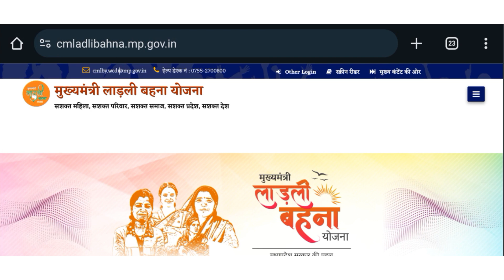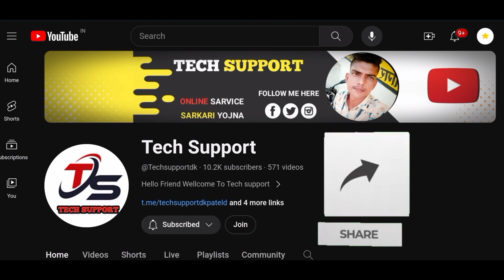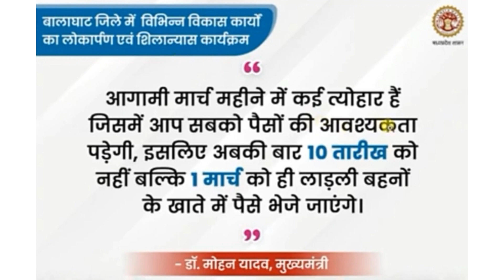Ladli behna Yojana 10th kist 1 मार्च 2024 || लाडली बहना योजना की 10वी क़िस्त 1 मार्च को डालेगी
लाडली बहना योजना 10वी क़िस्त कब आएगी

लाडली बहना
laadli bahana
ladali bahna yojna,
ladli behna